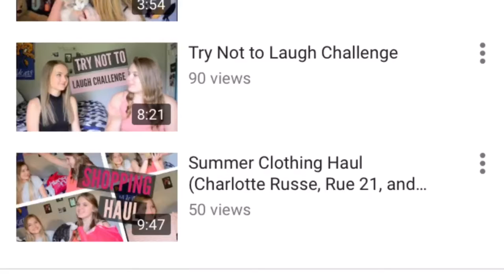10 Things that annoy me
About me-
Who am I? I'm an Australian teenager who loves filming videos, playing sports and singing/dancing but sucks at the last two things I just said 😂
What do i film on? I film on my iPhone 6S
What do I use to edit? I use iMovie on my iPhone.